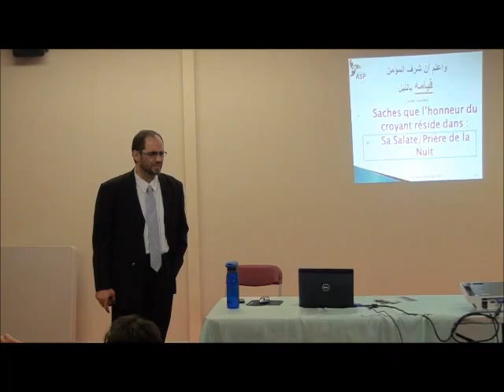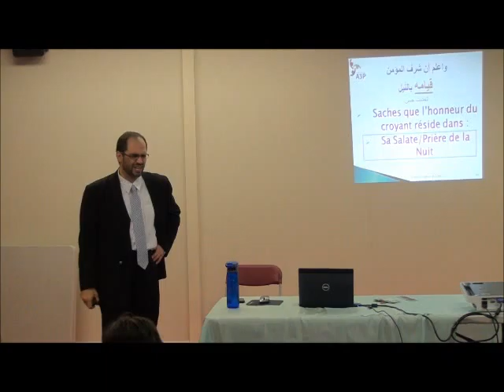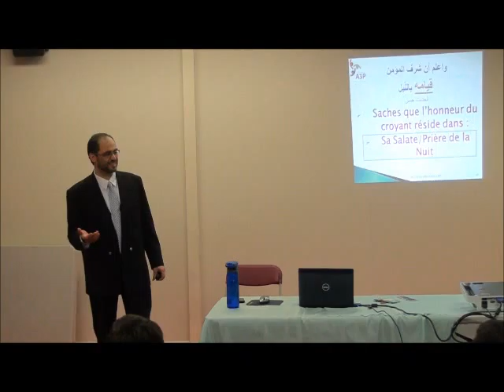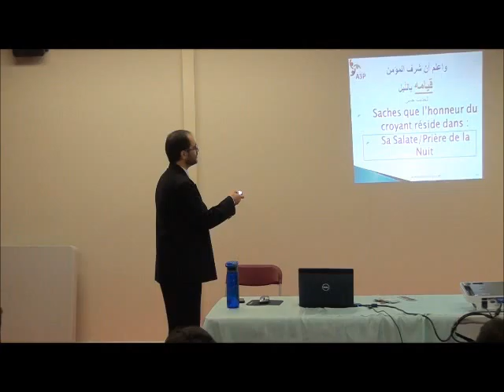Chraibi pratique de la foi octobte 4/8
pratique de la foi